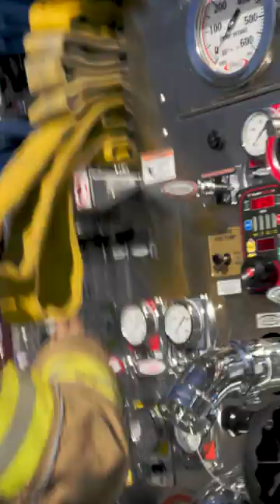The wait is over... ⚡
Join us at Gilbert Fire Station 2 (2855 E Guadalupe Rd) on Friday, October 27 at 4:00 PM for the unveiling of Arizona’s first electric fire truck during a community push-in ceremony.

The ceremony is a long-standing tradition in the fire service and celebrates the addition of a new engine.